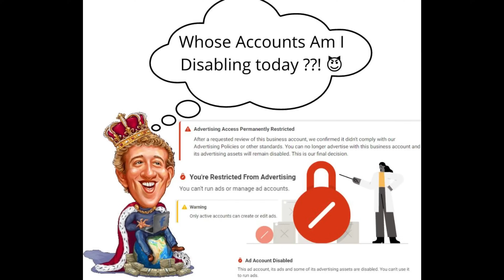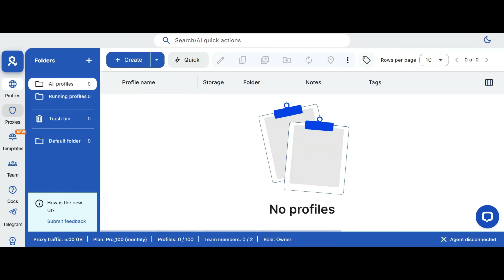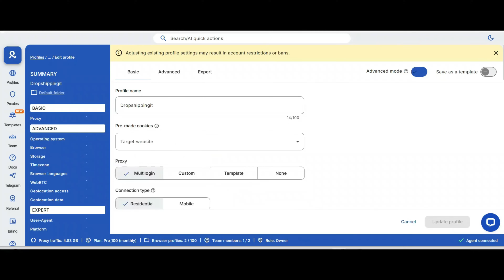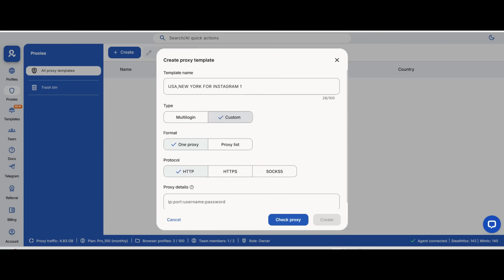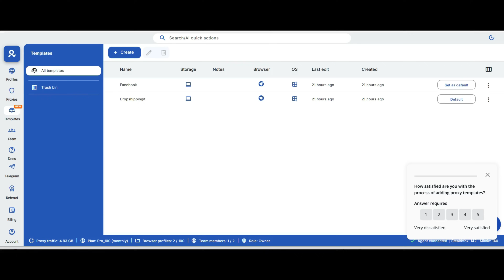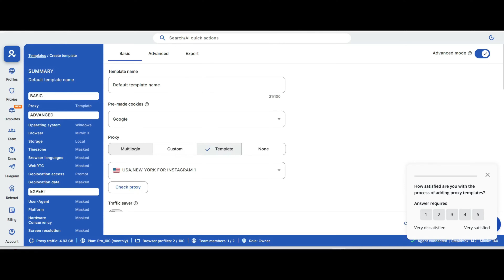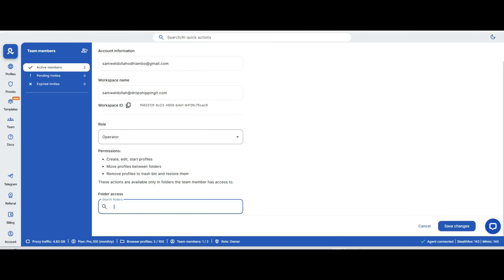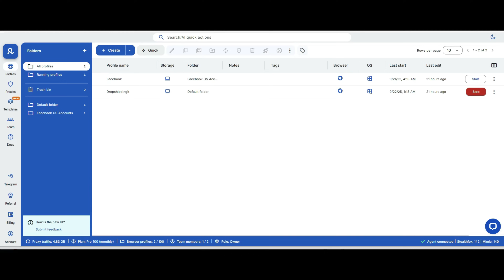The Best Anti-Detect Browser With Built-In Proxies ( Multilogin )- 2025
In this video, we’ll show you the best anti-detect browser for Android, iPhone, PC, and iOS — plus how to set it up for mobile and desktop. It's designed for ease of use, so whether you need an anti-detect browser for residential IP addresses, are looking for a free anti-detect browser option, or are searching for a reliable anti-detect browser for Android and iOS, this guide covers it all, making you feel comfortable and confident in your choice.

🔑 What You’ll Discover:

Why anti-detect browsers are essential for online entrepreneurs in 2025

How built-in proxies make Multilogin easier and safer to use

Live demo: Creating and launching a Multilogin profile in minutes

Best practices for managing multiple accounts without bans

💡 Who Should Watch:

Dropshippers and Shopify store owners outside the US

Freelancers needing US-based payment platforms or remote jobs

Anyone serious about online privacy and scaling their business globally

✅ Watch now to see why Multilogin is The Best Anti-detect Browser With Built-In Proxies In 2025!

👍 Like this video if it helped you.
💬 Comment: What’s your biggest challenge with geo-restricted platforms?

🎨 Done-For-You Store Setup👉 Want me to design & launch your Shopify store?

💻 Top Dropshipping Apps & Tools

🔥 Hot-Selling Dropshipping Products

🌍 Essential Business Resources

📦 More Dropshipping Resources

👱‍♂️ Let’s Connect!

All advice shared here is based on my personal experience and research. Results may vary depending on multiple factors. Always do your own research before making business decisions.